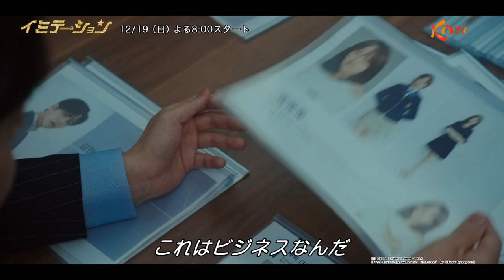【日本初放送】イミテーション‹ハイライト›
「イミテーション」
U-KISS、SF9、ATEEZなど実際に活躍するアイドルが大集結！
U-KISSのジュンがヒロインを見守るトップアイドル役に👀

🎤実在する人気アイドルたちがアイドル役を熱演！
イミテーションの世界で輝くトップアイドルの本当の物語がいま幕を開ける
日本初放送！

【放送日】12月19日（日）スタート
毎週（日）後8：00～10：30　※2話連続放送
出演：ジュン（U-KISS）、チョン・ジソ、ジヨン、ユンホ（ATEEZ）、チャニ（SF9）、フィヨン（SF9）、ジョンホ（ATEEZ）、ユリ（JxR）、アン・ジョンフン、デニー･アン（god）、イム・ナヨン（I.O.I）、ミンソ、ソンファ（ATEEZ）、サン（ATEEZ）、イ・スウン（Boys Republic）、シム・ウンジンほか

〈あらすじ〉
アイドルになるという夢を持って上京したマハ（チョン・ジソ）は練習生として過ごしていた中、ひょんなことからオメガスリーとしてデビューが決まる。しかしデビュー当日のある事件が影響しデビューの夢は断たれ、地方の廃れたステージでセクシートップアイドル、ラ・リマ（ジヨン）のものまね（＝イミテーション）をして過ごしていた。一方、トップアイドルグループSHAXのセンターを務めるクォン・リョク（ジュン/U-KISS）は誰もがうらやむ完璧なビジュアルと実力の持ち主。しかし、メンバーのウンジョ（チャ二/SF9）が失踪したことをきっかけに心をふさぎ込んでいた。リョクが主演の歴史ドラマで脇役として決まったマハは撮影現場でリョクと出会う。実は過去にマハと出会っていたリョクは現在のマハの姿に失望し、叱咤激励する。イミテーションではなく、本物を目指すことを決めたマハはスポットライトを浴びるために芸能界の荒波に巻き込まれていく！